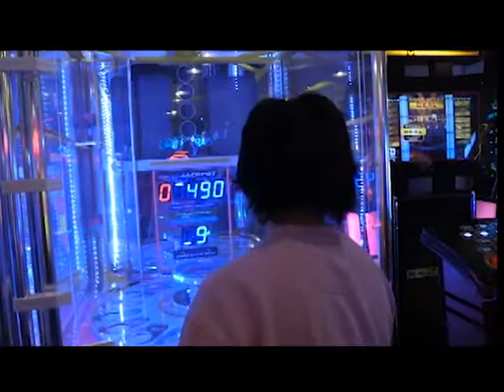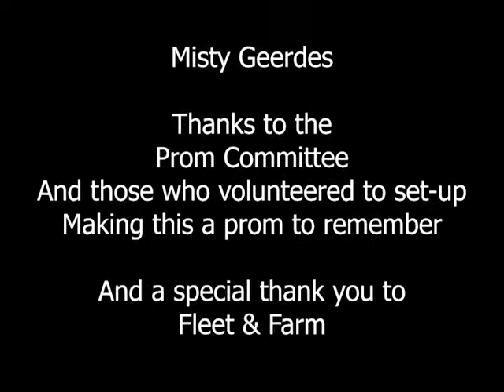Fairmont High School (MN) Prom 2022 Video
This video features some of the highlights on the 2022 Prom at Fairmont (MN) High School.